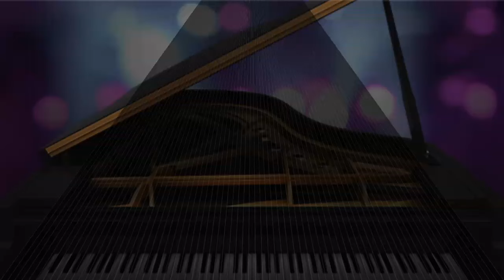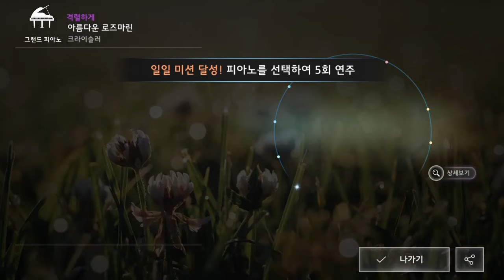크라이슬러 - 아름다운 로즈마린 [더뮤지션]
아티스트: 크라이슬러 (Kreisler)
곡명: 아름다운 로즈마린 (Schön Rosmarin)
악기: 그랜드 피아노
난이도: 격렬하게
스킨: 기본